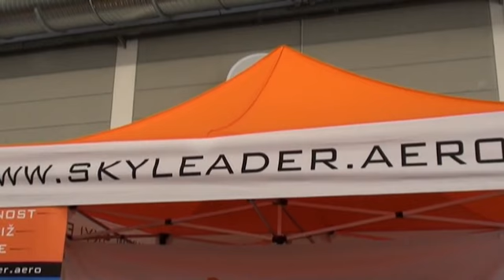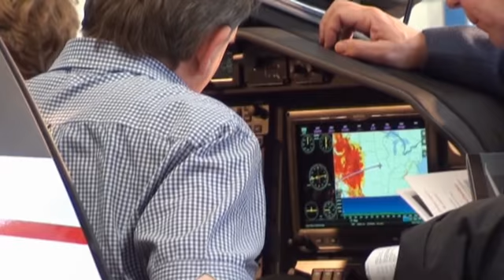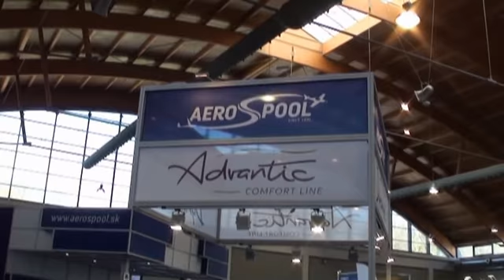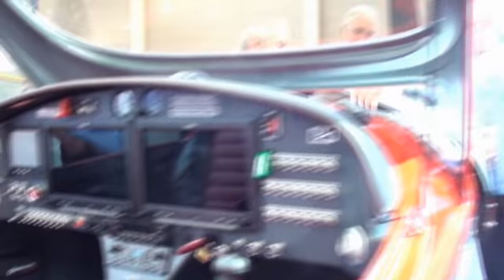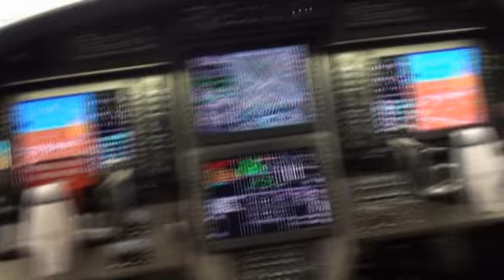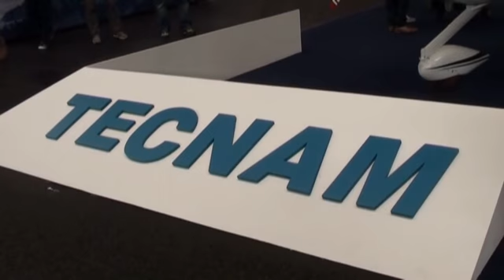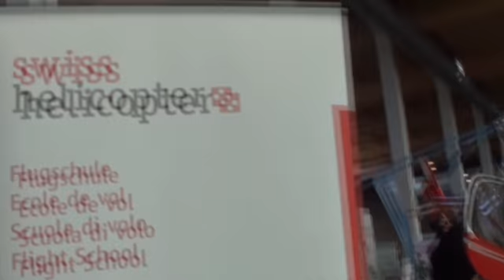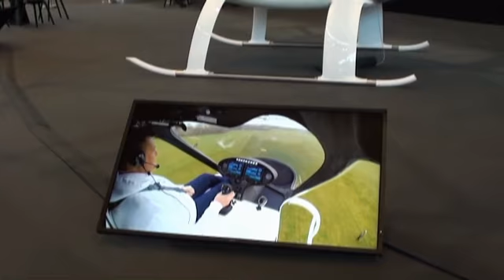AERO 2017 Friedrichshafen